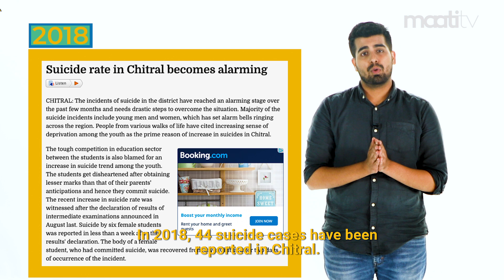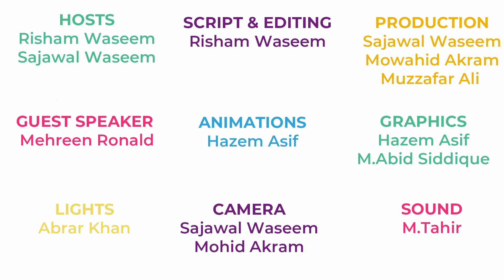Mental Health Awareness | TFS - EP5 | Maati TV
Depression and Anxiety are extremely common within the youth of Pakistan so lets talk about it! Thats exactly what we do in episode 5 of Maati TV's The Fortnightly Show.